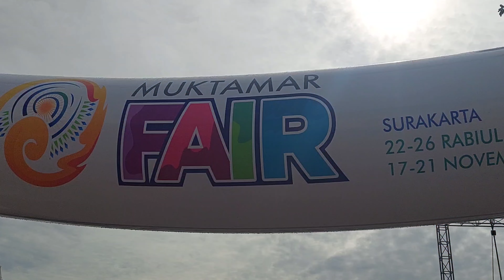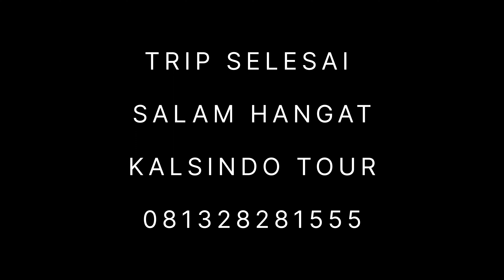PENGGEMBIRA MUKTAMAR 48 MUHAMMADIYAH